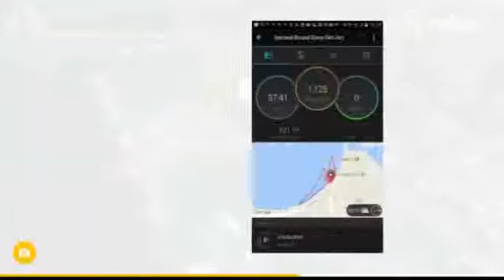Its better when it get Worst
Swim hell of a Swim